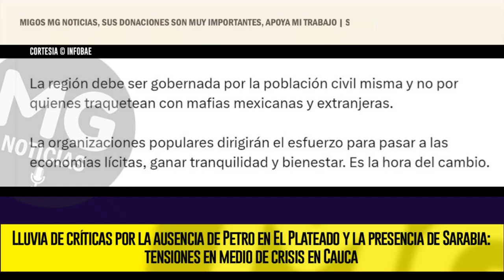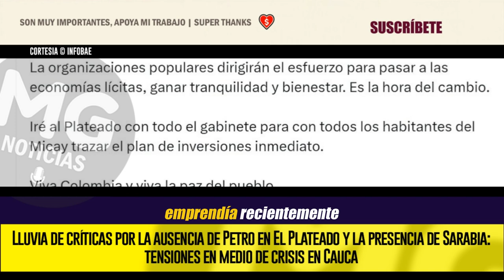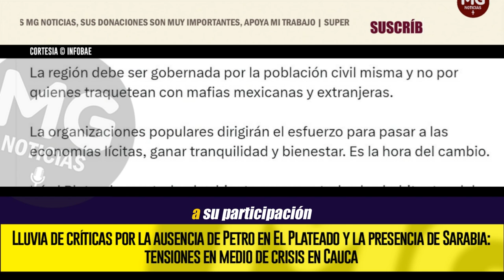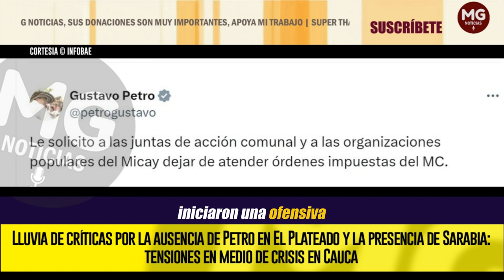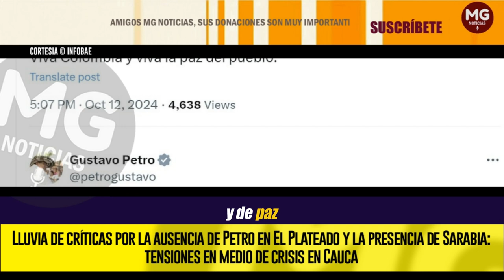🔴 LLUVIA DE CRÍTICAS POR LA AUSENCIA DE PETRO EN EL PLATEADO Y LA PRESENCIA DE SARABIA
Aunque el mandatario había prometido asistir, la delegación fue liderada por varios ministros y la directora del Dapre, esta última que sigue siendo un foco de controversia
INFOBAE